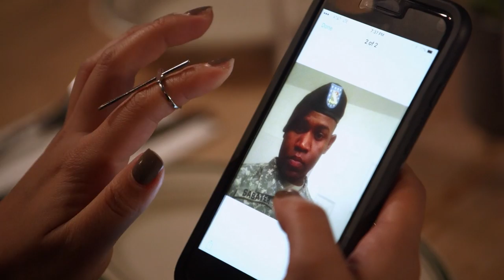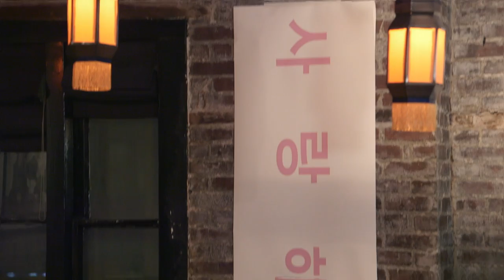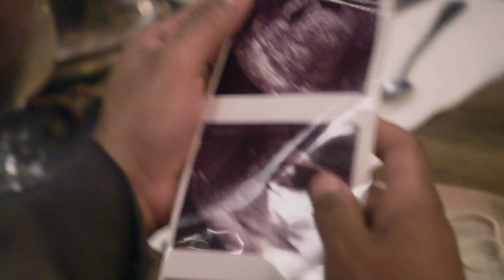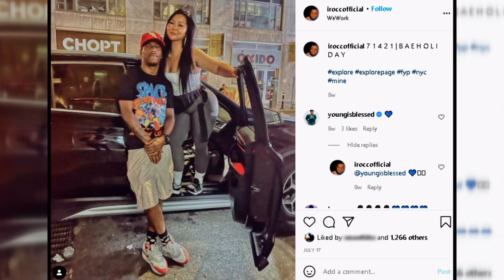30 Minutes of Young Bae Love & Drama | Black Ink Crew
From awkward date nights to rough breakups, love has been a battlefield filled with highs and lows for Young Bae over the years.

0:00 - Intro
0:26 – Young Bae messy date night
3:01 – Young Bae loses her date
7:11 – Young Bae romantic night with Rob
9:58 – Rok saves Young Bae
12:48 – Young Bae takes a romantic horse ride
16:04 – Young Bae pregnancy reveal
17:54 – Young Bae says YES
19:46 – Young Bae moving on from Rob
21:18 – Young Bae introduces new man
25:16 – Jay meets Young Bae’s mom
27:17 – Young Bae and Jay cute night